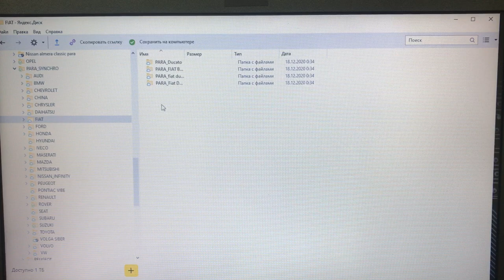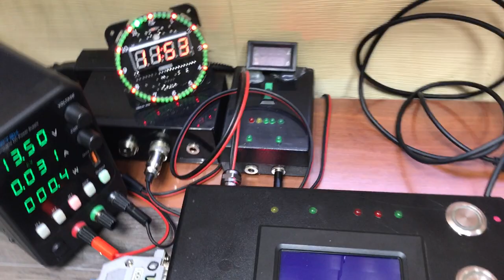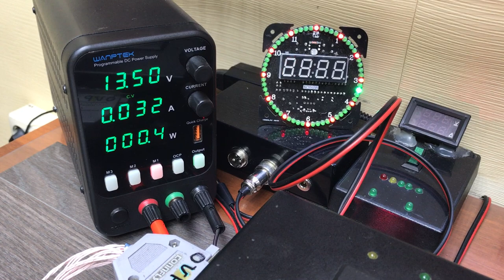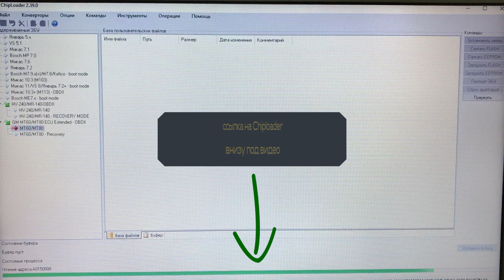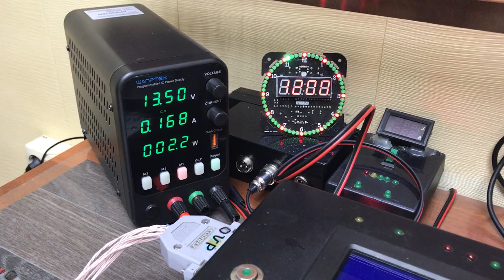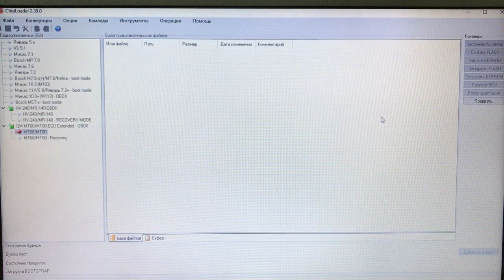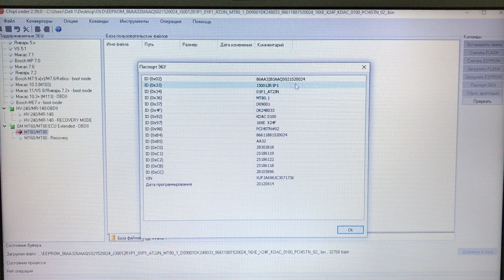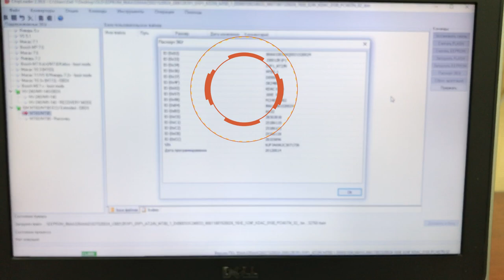MT80.1 Chevrolet Cruze (Шевроле Круз) клонирование блока не вскрывая с помощью Chiploader V 2.39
Клонируем MT80.1 не вскрывая блока с помощью Chiploader V2.39
Подарок под ёлочкой, пары для восстановления иммо: ЛИМИТ ЗАГРУЗОК ИСЧЕРПАН!
Только на платной основе можно приобрести с 3 го января. Вопросы по приобретению в личку.